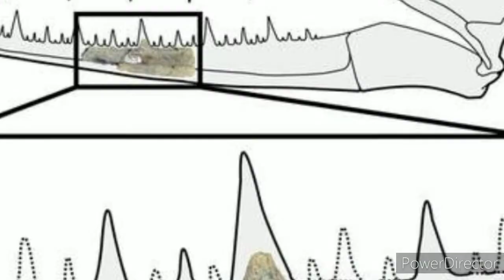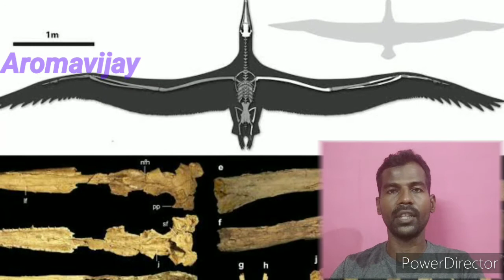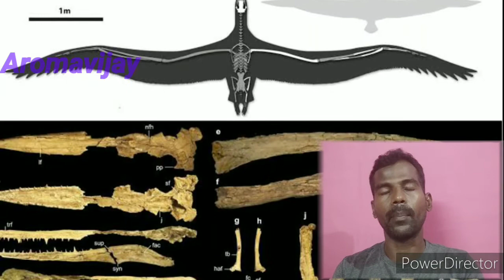Earth Oldest Bird Like Dinosaur Era டைனோசர் காலத்தில் வாழ்ந்த பறவைகள்/Tamil/Aromavijay/Ckli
Recently researchers Discovered Earth Oldest Bird found. This research Was published on Sentific Research journal.

Largest bird found 6 Core years oldest bird
Source 👇

Keep Supporting.💐💐💐

Vijayku95769009

Kindly Share your Articles Mailbox👇

Regards
Aromavijay